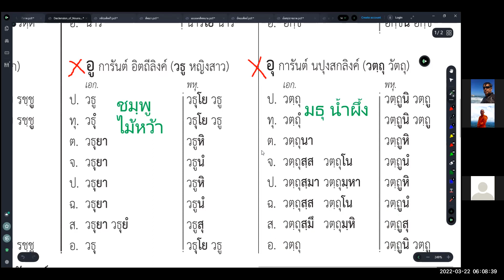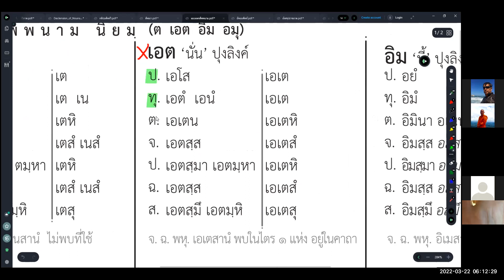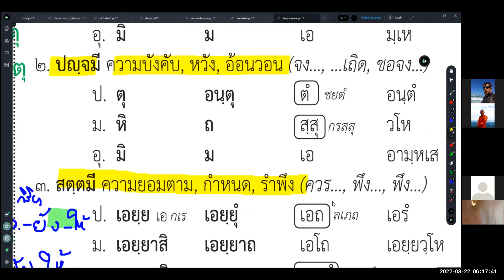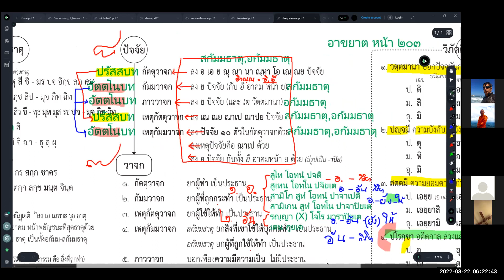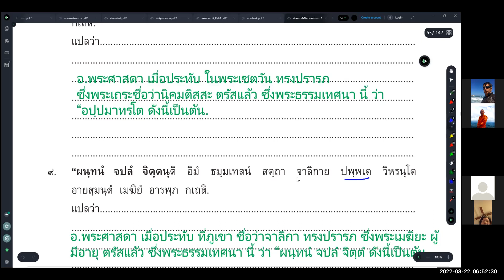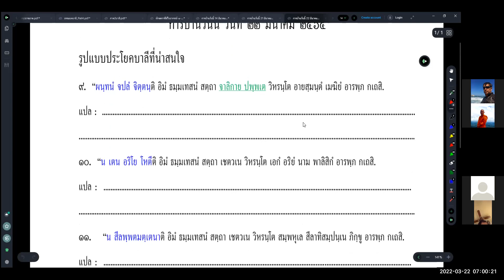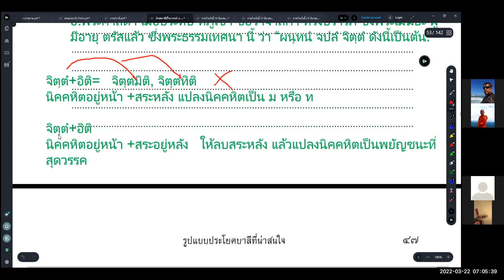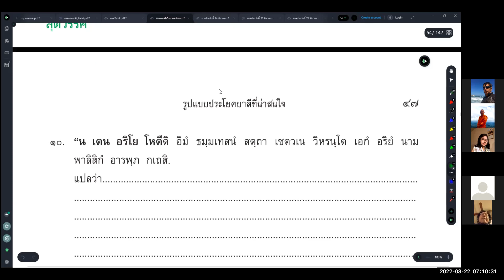#257 Mar22,2022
RungArun Pali class on March 22,2022 by Ajarn Phra Maha Boontherd Techawatthano